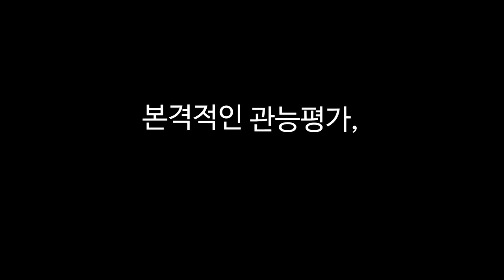WPM SIFTER REVIEW - 1부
WPM 의 미분제거기 SIFTER 의 리뷰, 1부입니다.

powered by 투엘트레이딩, 홈바리스타클럽